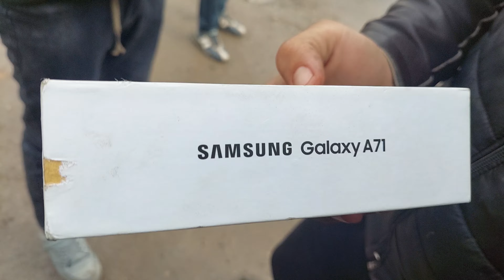uzun telfon bozori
qòlda sotiladigan telfonlar